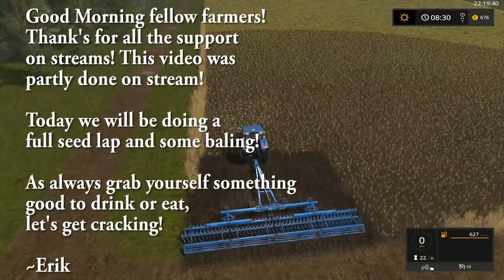Farm simulator 17 time lapse video